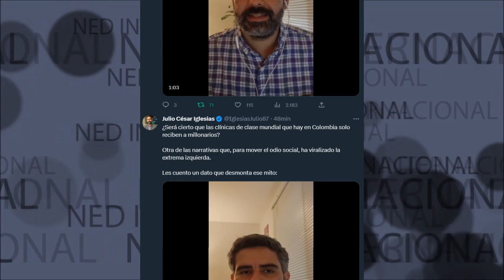🛑 OTRA DE LAS NARRATIVAS QUE HA VIRALIZADO LA EXTREMA IZQUIERDA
¿Será cierto que las clínicas de clase mundial que hay en Colombia solo reciben a millonarios? Otra de las narrativas que, para mover el odio social, ha viralizado la extrema izquierda. Les cuento un dato que desmonta ese mito: